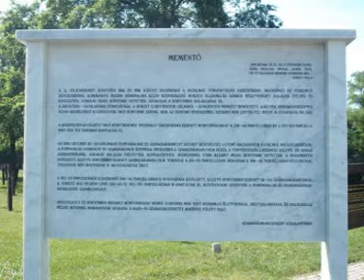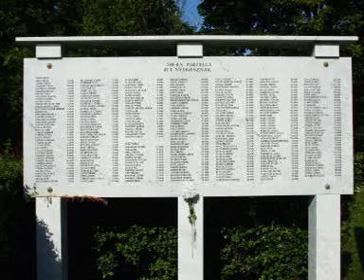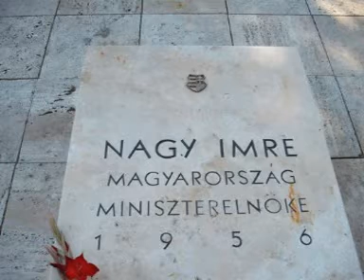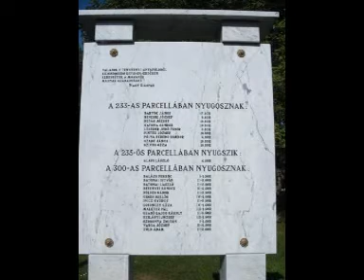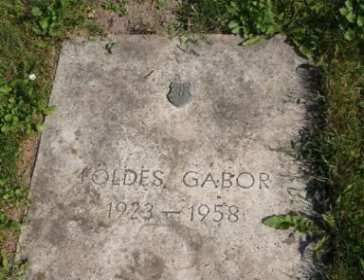Rákoskeresztúri köztemető - 300-,301-es parcella